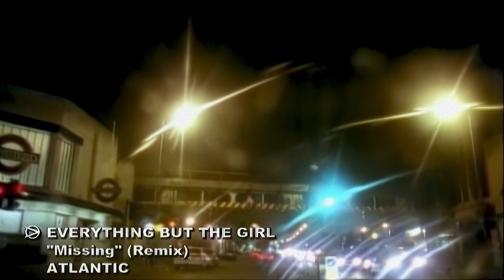Everything But The Girl - Missing - (Todd Terry Remix), Full HD (Digitally Remastered and Upscaled)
Follow Everything But The Girl;